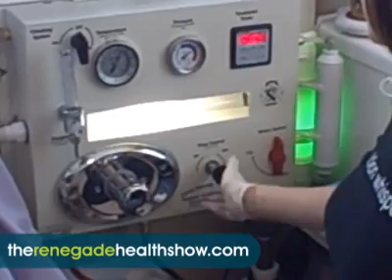Are Colonics Good for You #288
In this video, we'll take you through the colonic process with a very special volunteer. This is a video on how to get a colonic and why colonics are good for you.